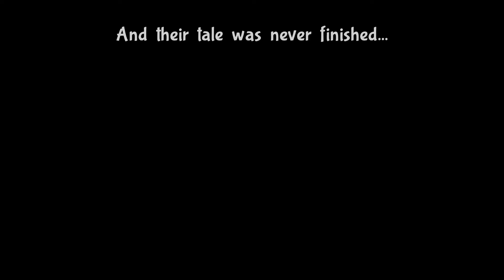Bug Fables: The Everlasting Sapling | Episode 40 | A Serious Threat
Bet you expected a fire pun in the title